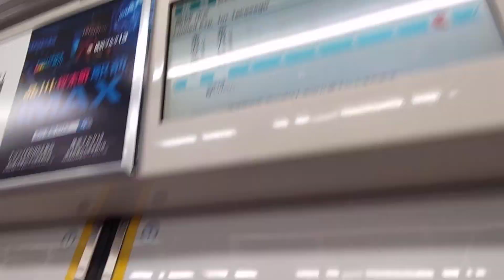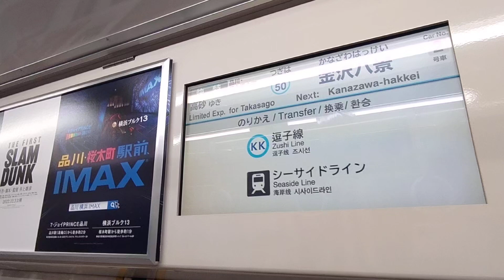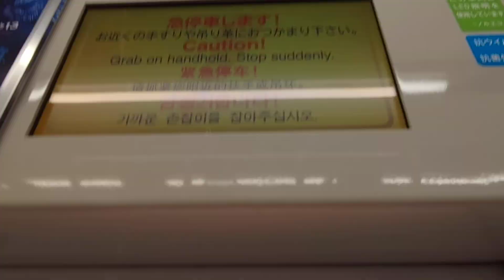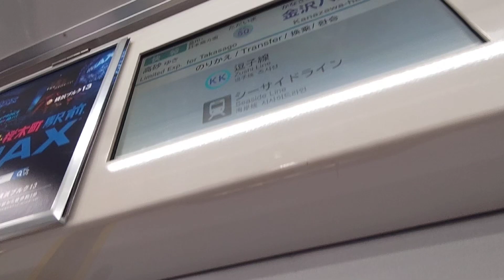【京急本線】横須賀中央～金沢文庫間、右側車窓 Yokosuka-chūō Kanazawa-bunko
快特高砂行きに乗車しています。

この区間の途中停車駅は、金沢八景駅のみです。

0:08、横須賀中央駅発車します
0:28～0:51、トンネル
0:52、汐入駅通過
0:59～1:09、トンネル
1:13～1:42、トンネル
1:46、逸見駅通過
2:04～2:08、トンネル
2:19～2:24、トンネル
2:27～2:41、トンネル
2:46～2:56、トンネル
2:57、安針塚駅通過
3:17～3:33、トンネル
3:48～3:55、トンネル
3:59～4:06、トンネル
4:09、JR横須賀線またぐ
4:15～4:29、トンネル
4:42、京急田浦駅通過
5:02～5:08、トンネル
5:13、おっと急停車のアナウンス。このあと完全に停車せずにダラダラ走行します。
6:56、追浜(おっぱま)駅通過
7:23、奥の白い建物、横浜南共済病院
7:43、侍従川渡る
8:35、金沢八景駅着
9:37、奥にイオン金沢八景ショッピングセンター
10:04、宮川渡る
10:34、金沢文庫駅着